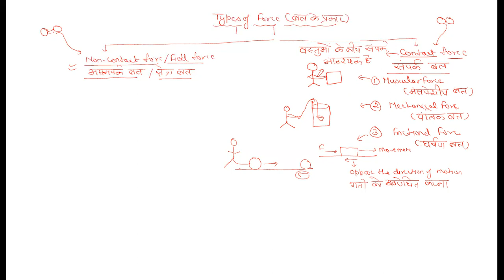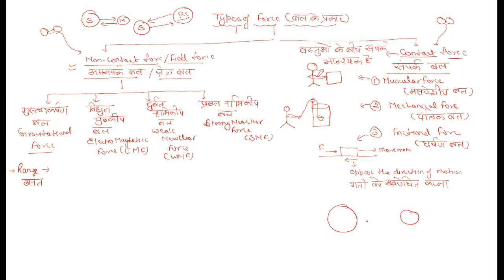PHYSICS/SSC/RAILWAY/STATE LEVEL/"FORCE"/"NEWTON'S LAW BY" NAVNEET SIR /PHYSICS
ek bar dekha to ka man Nahinkiya